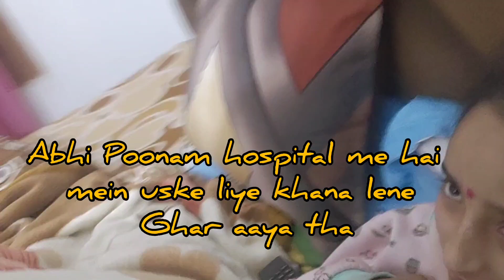Poonam ka operation achhe se ho gya 🙏🙏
Today is a big day for our family as my wife has a scheduled operation. Join us on this emotional journey through her experience and recovery. This vlog captures our winter trip to Himachal and the nerves leading up to my wife's surgery. Thank you for your love and support during this difficult time.
Aaj to sach mein nervous hai poonam||himachal winter vlog